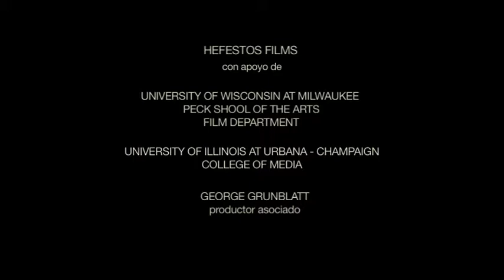Daniel Solano Ulate - Diseño de sonido - Documental Tierra Prestada